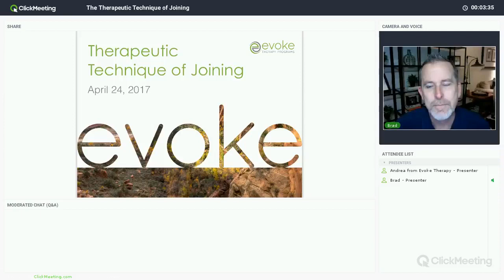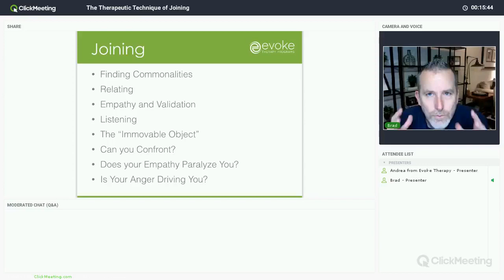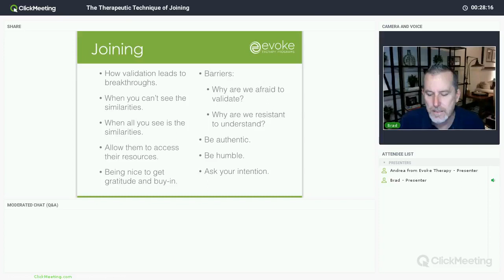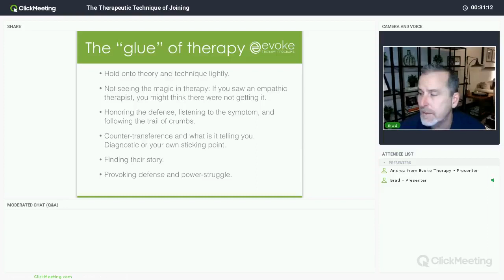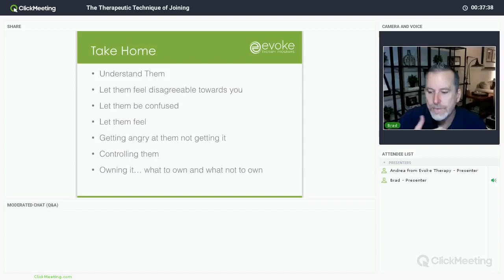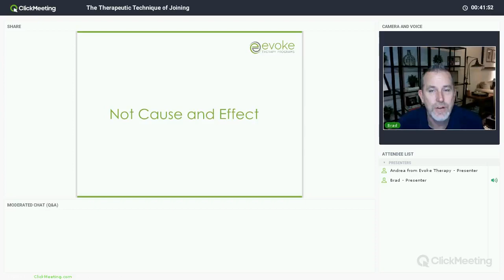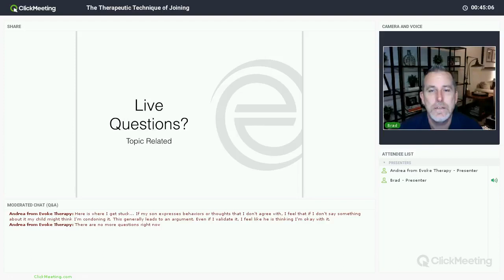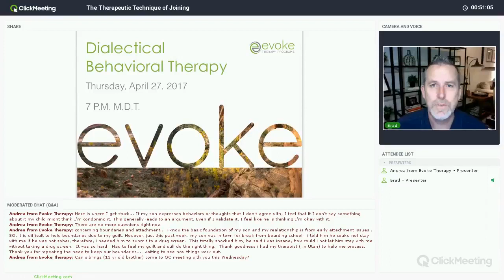The Therapeutic Technique of Joining Webinar 1